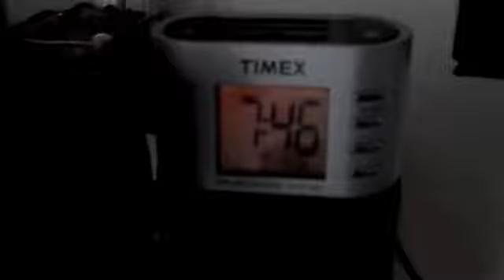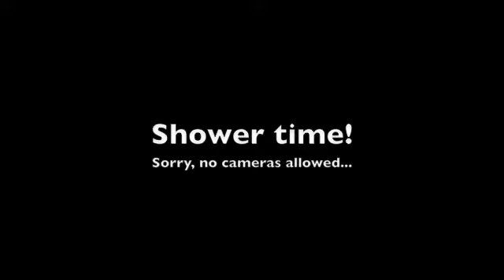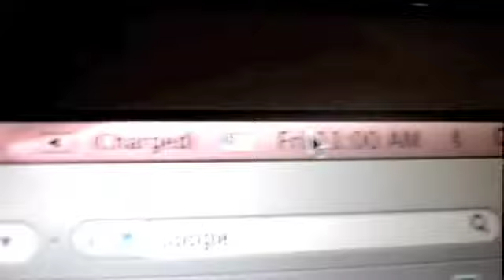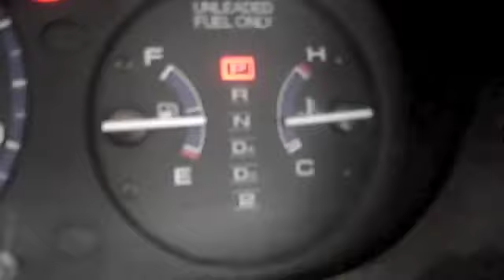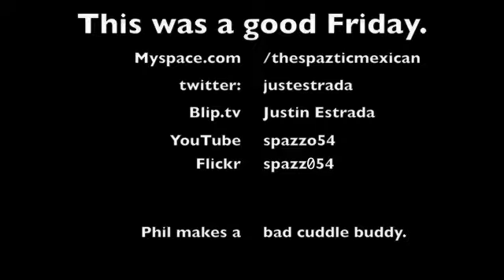Day 20, Friday.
Spazzo54.Blip.tv